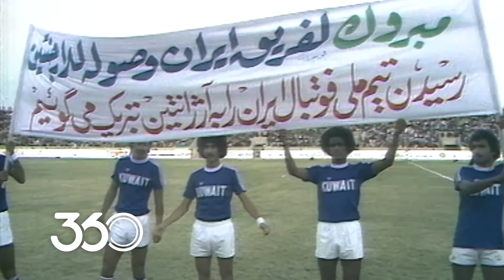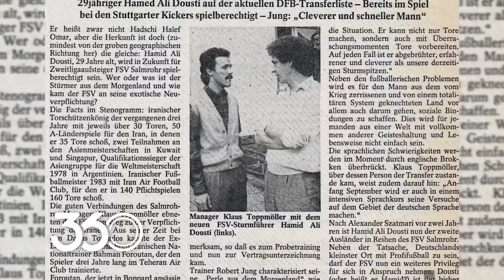داستان جام ملت‌های ۱۹۸۰ و ۱۹۸۴ با حمید علیدوستی؛ تراژدی قهرمان‌های بدون جام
حمید علیدوستی، یکی از ستاره‌های ایران در جام ملت‌های ۱۹۸۰ و ۱۹۸۴ بود. تیم‌هایی که پیش از جام، امید اول قهرمانی محسوب می‌شدند اما معادلات عجیب ورزشی و غیرورزشی، دست آن‌ها را از جام کوتاه کرد‌.